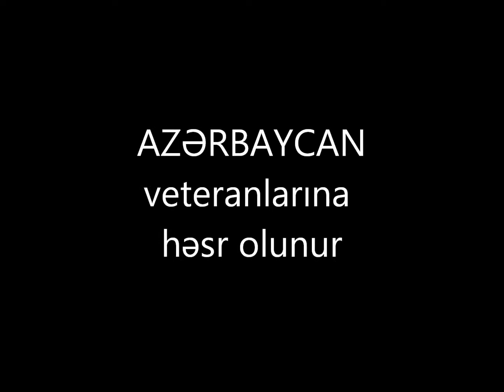Qarabağ müharibəsi..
Qarabağ müharibəsində canından keçmiş,vətənini layiqincə qorumuş və qorumaqda olan  hər bir insana həsr olunur.. Sözləri: Bəxtiyar Quliyev